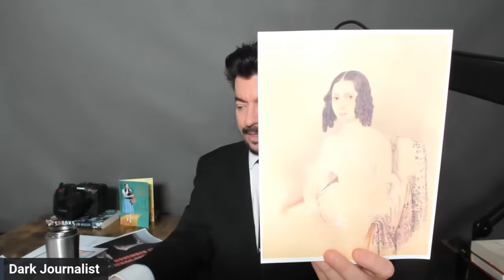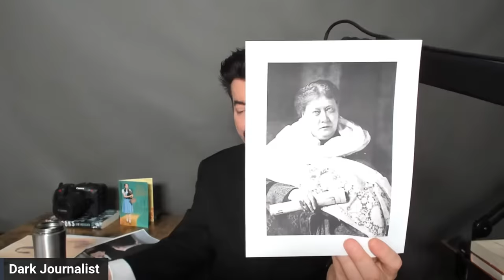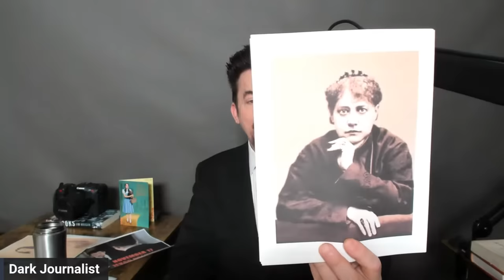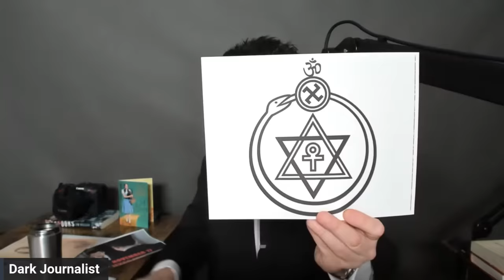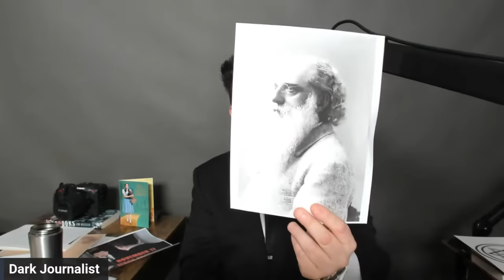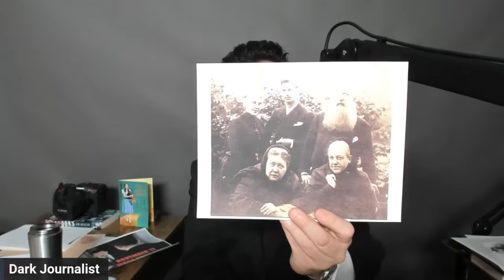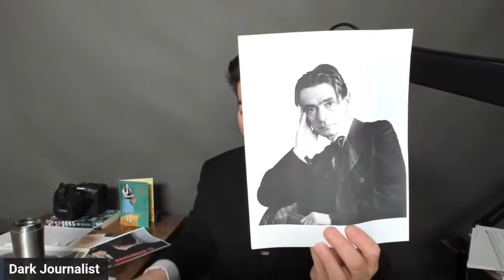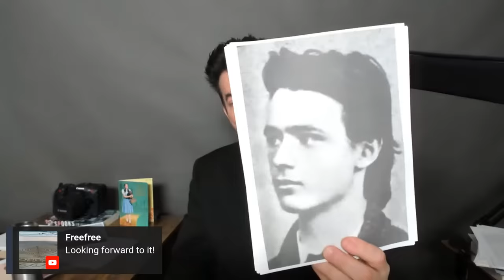Akashic Rewind: Atlantis FuturePast Cayce Steiner & Plato Visions!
DARK JOURNALIST X-SERIES EPISODE 160:
AKASHIC REWIND: ATLANTIS FUTUREPAST EDGAR CAYCE
RUDOLF STEINER & PLATO VISIONS REVEALED!

SPECIAL LIVESTREAM FRIDAY NIGHT NOVEMBER 3RD, 2023 8PM EST
FEATURING LIVE IDEAS ROOM Q & A WITH DJ & MISS OLIVIA!